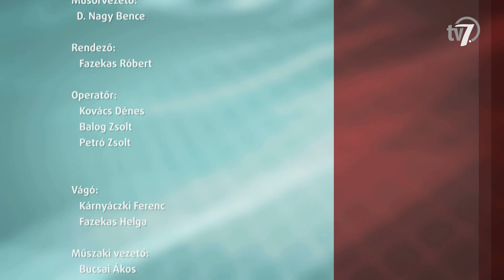Aktuális - Réthy Pál híd átadásával teljessé vált a Munkácsy Negyed - 2024. 10. 04.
A Réthy Pál híd  szeptember 27-ei átadásával teljessé vált a Munkácsy Negyed. Mai adásunkban többek között a kulturális negyed szerepéről beszélgetünk Herczeg Tamás országgyűlési képviselővel.